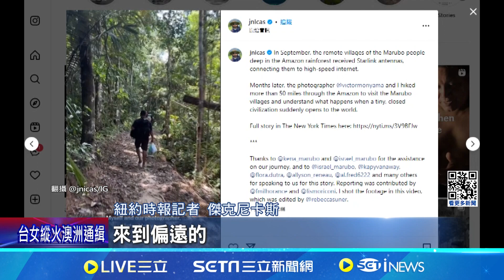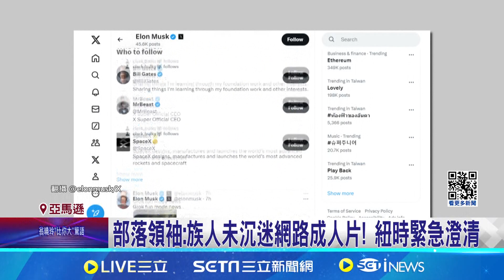星鏈讓亞馬遜沉迷成人片? 部落領袖斥"紐時"造謠│94看新聞